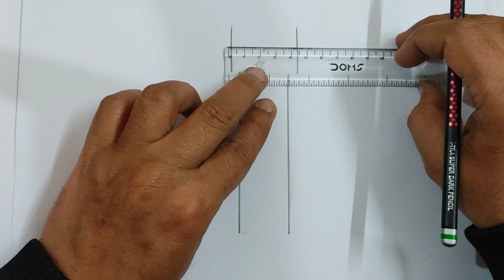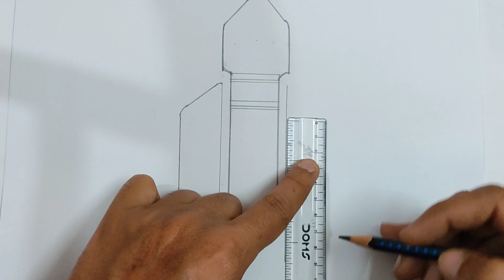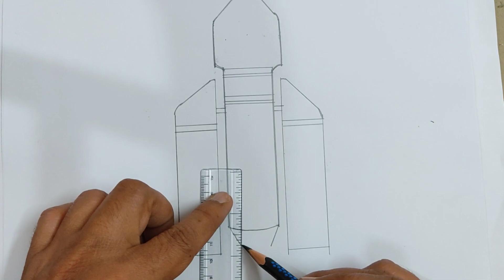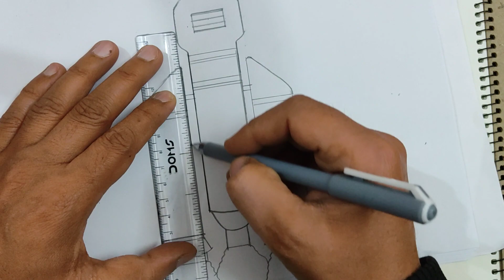Chandrayaan 3 Drawing very easy / How To Draw Chandrayaan / National Science Day Drawing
Chandrayaan 3 Drawing  / How To Draw Chandrayaan Very Easy Step By Step

How to Draw Chandrayaan 3 Very Easy Step by step
Drawing Chandrayaan 3
Chandrayaan 3 Drawing
National Science day drawing competition